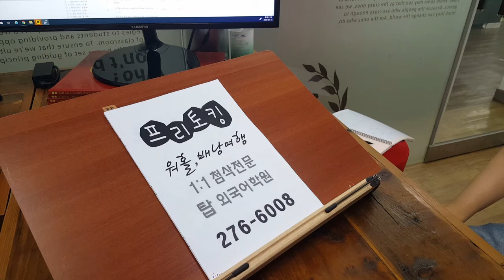전주영어학원 개인별 1:1첨삭수업 전북대 탑외국어학원 영어과외 200722